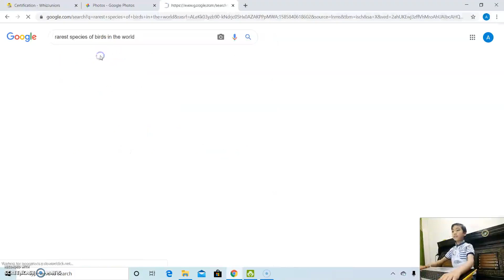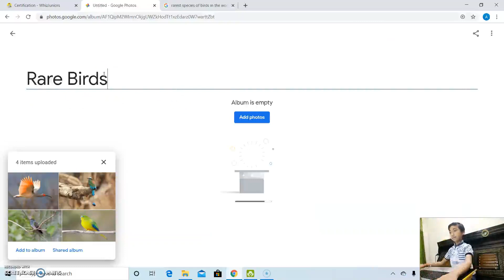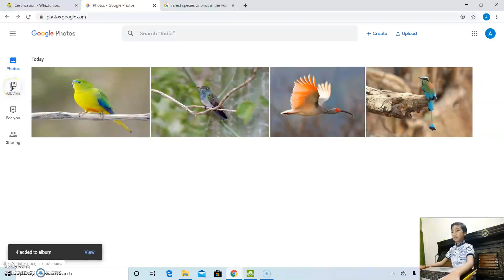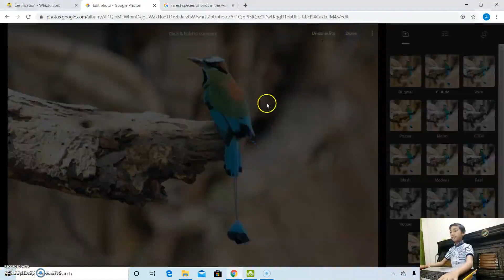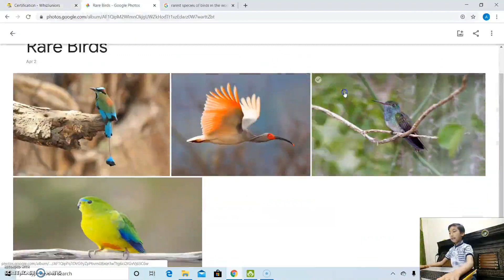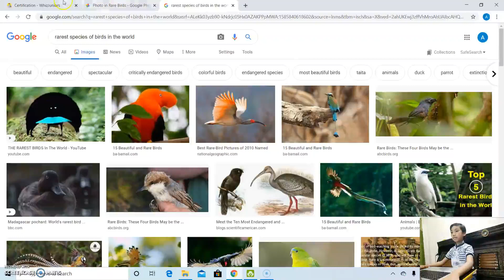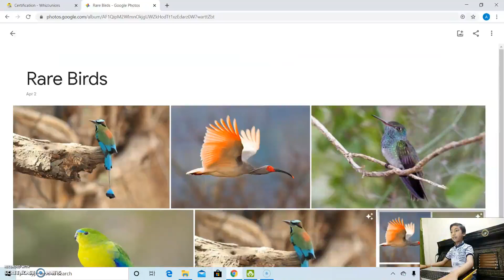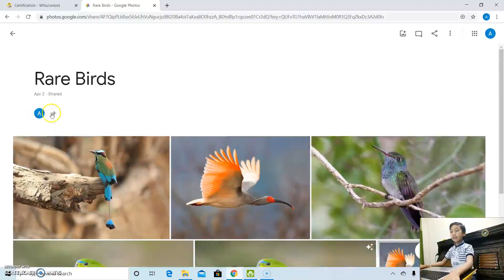AKSHAT - Whiz Juniors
AKSHAT Upload for Certification @ Friday, April 3, 2020 @ 01:39:06 PM